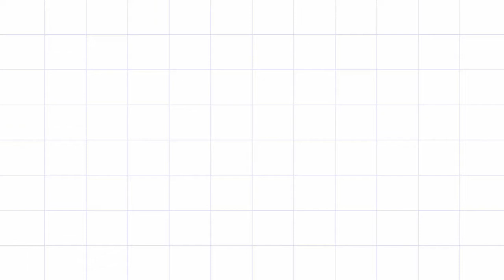Jewellery haul meesho under 200 Only / Huge Meesho Jewellery Haul / Best Meesho Jewellery Haul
Get 30%(Max Rs. 100) discount on your 1st order. Just download & sign-up...

TOP I WEAR :- s-18213855

PRODUCT CODE -
1. s-18912510
2. s-7410681
3. s-2867737
4. s-11783346
5. s-8787899
6. s-3392254
7. s-4337110